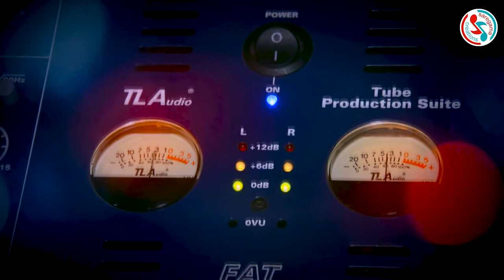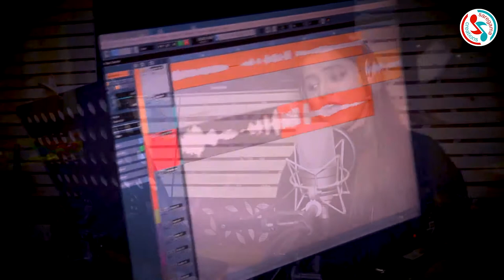Bhala laguni re kahin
Produced by subrata sethi